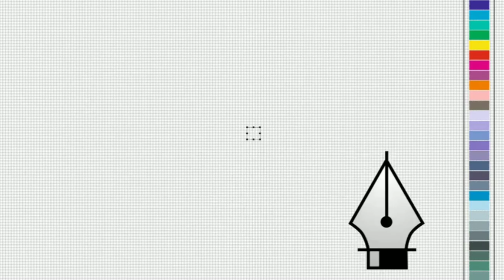Eid mobarok_ইদের শুভেচ্ছা সবাইকে_Eid new song 2019_Eid mobarak song_EnjoyBD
সবাইকে ইদের শুভেচ্ছা, আশা করি সবার ইদ টা হাসি খুশিতেই কাটবে।